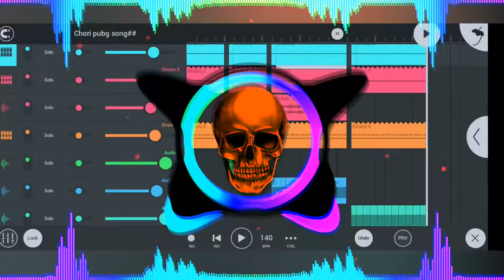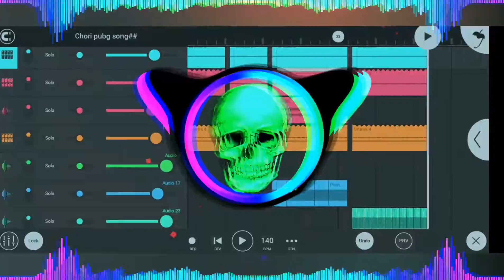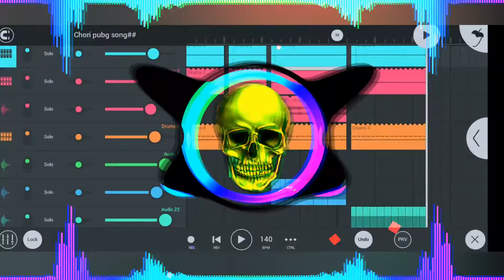MOHTRMA/ Khasa Aale Chahar /New Song Dj Remax Dj Mohit Dhanduka se Dj Lux Mixer Mukesh Deepak Yogi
MOHTRMA/ Khasa Aale Chahar /New Song Dj Remax Dj Mohit Dhanduka se  Dj Lux Mixer Mukesh